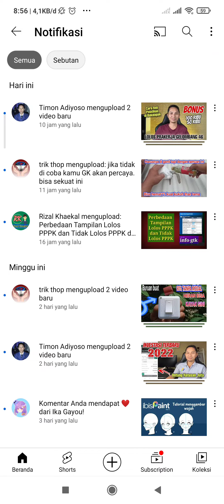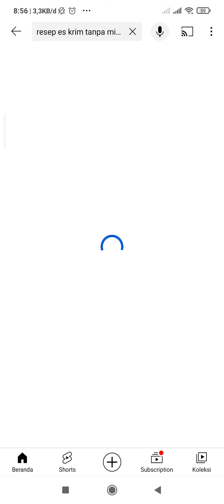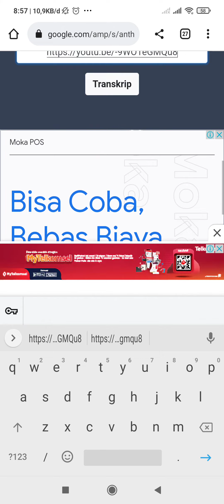CARA UBAH VIDEO MENJADI TEXT